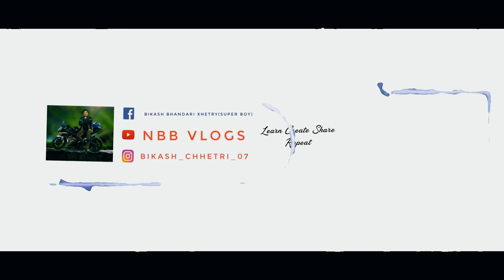Bajaj Pulsar NS 200 BS6 New Model Detailed Review | Test Ride | Price | Colours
GMAIL

Wear Mask, Wash Hands and Stay Alert hai Guys! :)

Copying contents and using them randomly is strictly prohibited. However, embedding to a website with due credit will be allowed.